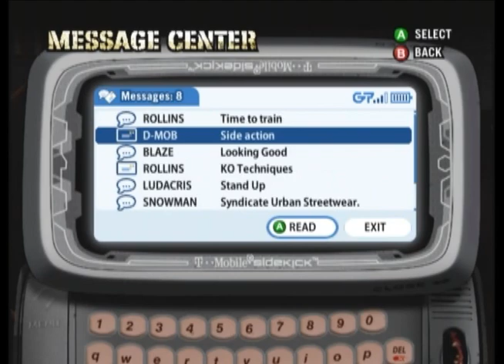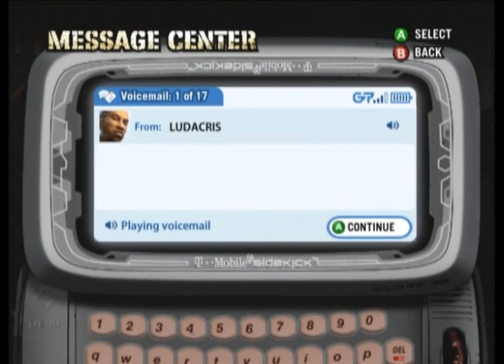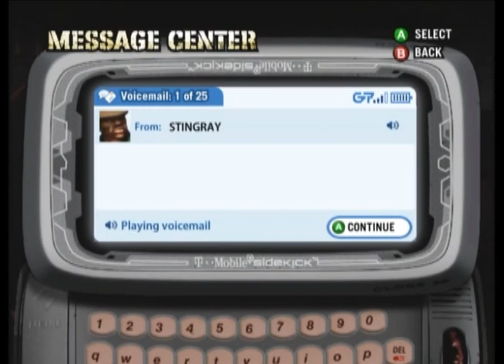Let's Play Def Jam Fight For New York: Episode 2 - A Hip Hop RPG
This was a fun episode. Faces were stomped, jokes were made, and Tenchi D. was able to perfectly summarize this game's genre. If you haven't watched ep. 1 yet, go do it  now. Then come back and watch this one. Then go watch both of them again with your friends.